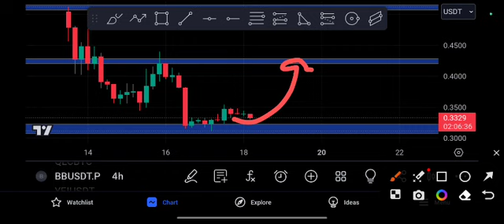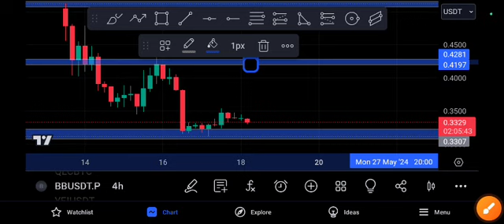BB coin Coming EXPLOSION! BB price Prediction